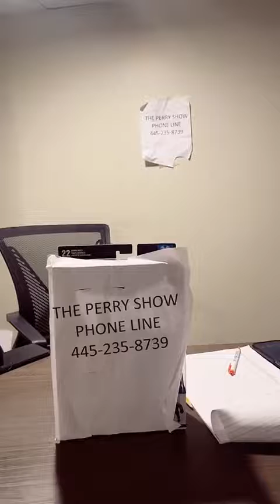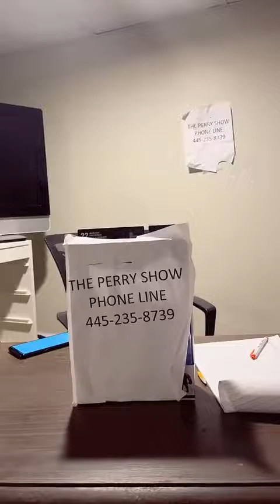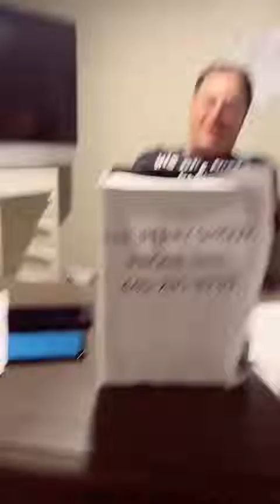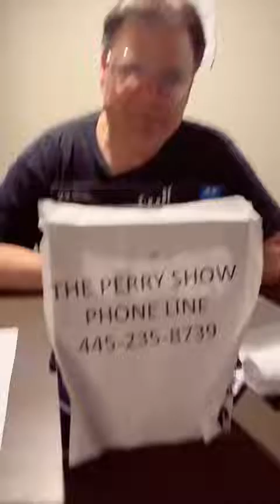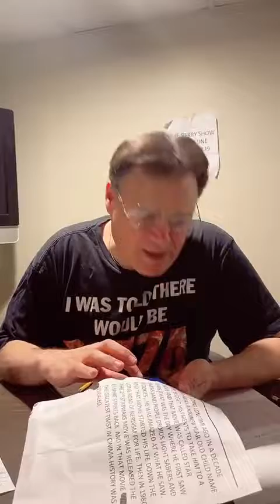The Perry Show 5/13/22.